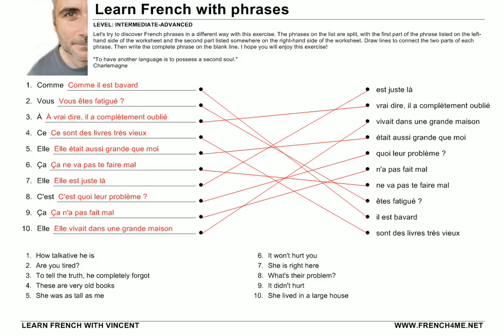French Phrases # Exercise 191